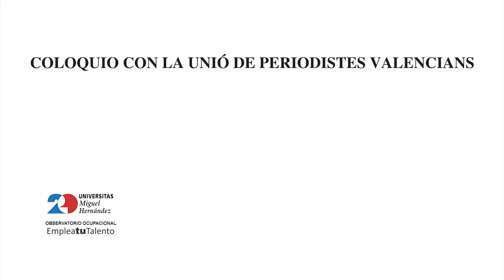XX Jornada de Empleo. Periodismo. Coloquio con la Unió de Periodistes Valencians.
XX Jornadas de Empleo de la Universidad Miguel Hernández de Elche.
Coloquio con la Unió de Periodistes Valencians. Intervención de:
-Noa de la Torre, periodista de El Mundo
-Pedro Valero, periodista de Levante-EMV